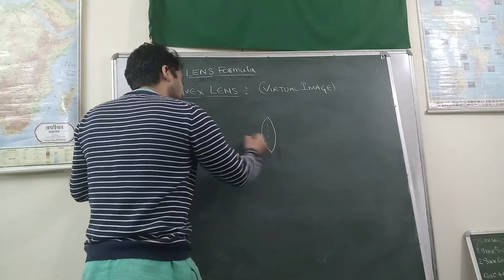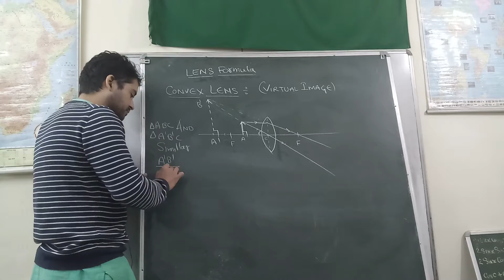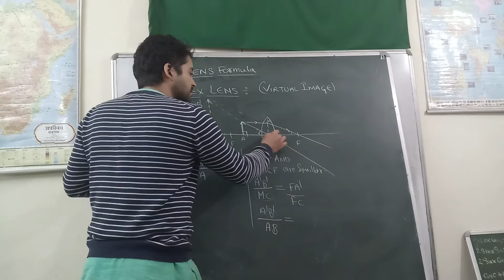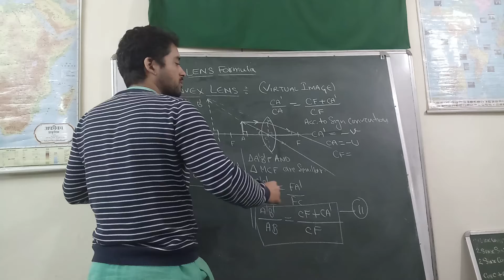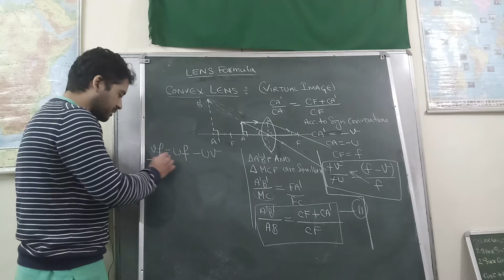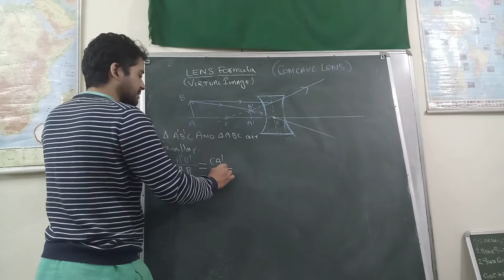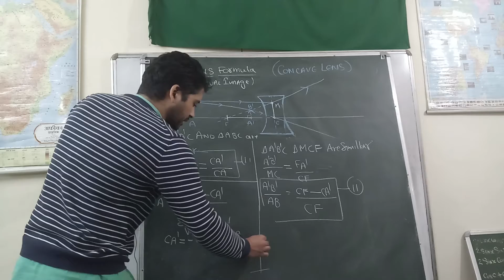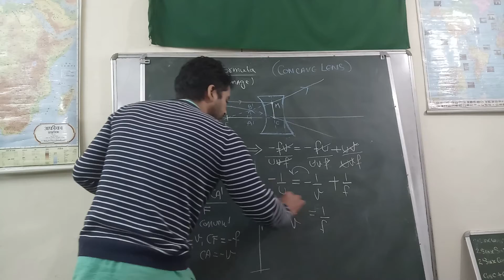LECT11. CONVEX LENS AND CONCAVE LENS || LENS FORMULA